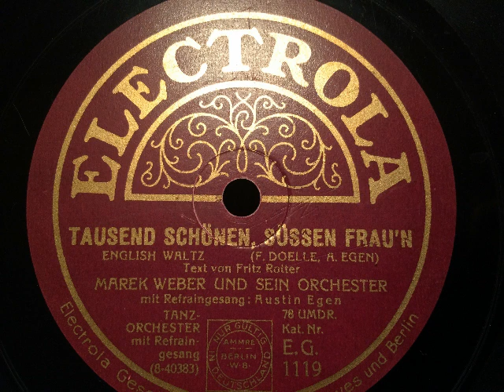Marek Weber Orchester, Austin Egen, Tausend schönen süßen Frau'n, Waltz, 1929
Marek Weber und sein Orchester, Refraingesang: Austin Egen. Tausend schönen, süßen Frau'n, English Waltz von Franz Doelle, Austin Egen und Fritz Rotter. Aufgenommen 1929 in Berlin und bei uns auf Electrola erschienen. Eine Schellackplatte aus dem Schallarchiv des Radiomuseum Hardthausen.